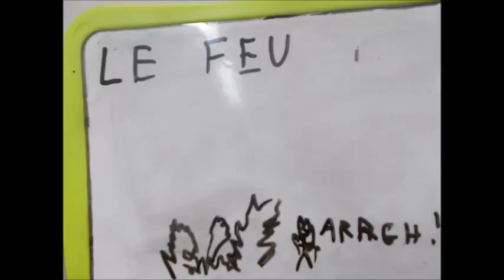La mort Le film